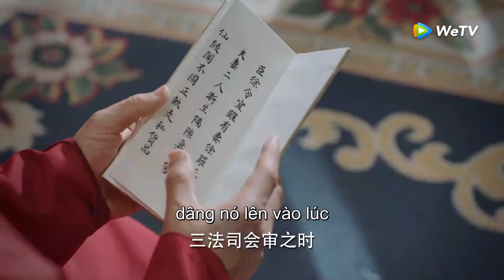Cẩm Tâm Tựa Ngọc - Tập 43 | Chung Hán Lương & Đàm Tùng Vận | Phim Gia Đấu Cực Hấp Dẫn 2021| Trailer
►Cẩm Tâm Tựa Ngọc được chiếu trọn bộ trên ứng dụng WeTV bắt đầu từ ngày 28/2.

Phim: Cẩm Tâm Tựa Ngọc
Diễn viên: Chung Hán Lương, Đàm Tùng Vận